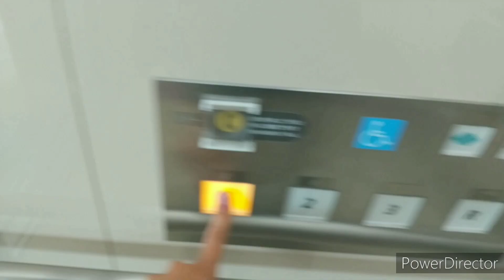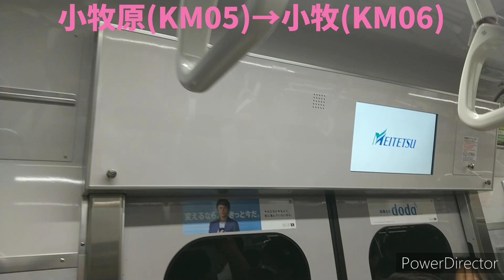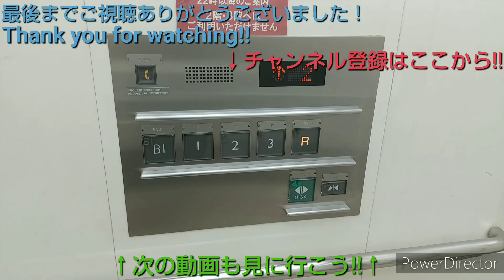【先行公開|小牧線に18年ぶりに3300系が帰ってきた！！】名鉄3300系3314F 小牧線 小牧原→小牧 / Meitetsu Series 3300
小牧線に変化があったのは、一昨日の落雷。楽田駅付近で300系313Fに雷が落ち、起動もできないほどの重症になりました。その後名市交7000形によって、犬山までレッカーされました。
ところが小牧線で車両不足が発生し、この時は317Fが舞木で定期検査を行っており、使える数は7000形を含む9編成のみで、朝ラッシュ時は最大9編成が運用するはずですが、先述の通り8編成しかない為、7月15日から本線系統の車両が朝ラッシュに限り、小牧線を代走する光景が見れるようになりました。昨日は元パノラマスーパーでダイヤ改正を機に廃車になった、1000系の機器(界磁チョッパ制御)を流用した5000系5001Fがきました。
そして今日。2代目3300系(吊り掛け駆動)が小牧線から姿を消して18年経ったあの3300系が、3代目になって帰ってきたではありませんか。これは小牧線にまた新たな歴史ができましたね。しかし、小牧〜平安通の間は、味鋺からの地下鉄用機器が無いこと、300系や7000形のような4ドアではなく、3ドアの点から小牧〜犬山間で運転しました。さて、明日はどの電車が小牧線にやってくるのでしょうか？…(2021年7月21日追記:313Fは早くも復活し、18日に広見線で試運転、翌日から完全復帰したので、代走は15,16の2日間だけでした)

収録車両:3300系3314F 3314号車
種別:普通/小牧(小牧で折り返し 普通/犬山)
車両製造:日本車輌/2019年製造
制御:東芝IGBT-VVVF

※新型コロナウイルス感染防止の為、マスク着用、アルコール消毒を徹底して収録しています。
※当動画は1080p60に対応しています。なお、うまく再生されない方は画質を落としてご覧ください。
※快適な視聴環境を作るため、荒らし行為などはご遠慮ください。ご協力お願いします。